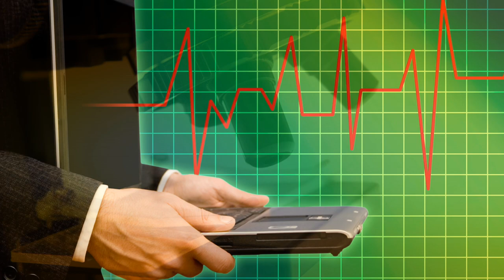Stevens Institute of Technology: Interview with Dr. Nariman Farvardin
Incoming Stevens President, Dr. Nariman Farvardin, sits down for an interview and discusses meeting the Stevens community, his vision for the future of the university, the opportunities and challenges facing us and much more.